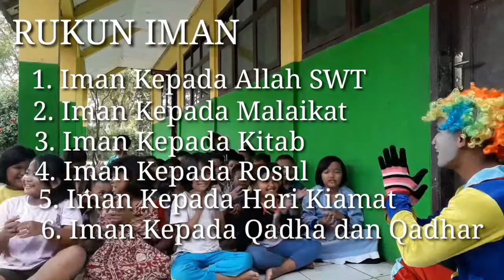BELAJAR DAN BERMAIN BERSAMA OM BADUT LUCU (NAIK BECAK MINI) di Kutagandok Kutawaluya Karawang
Jangan lupa mampir dan tonton video lainnya ya.. 😇

Salam Ceria..

BADUT
BADUT LUCU
BADUT ULANG TAHUN
BADUT ULTAH
BADUT PENGHIBUR
BADUT JATUH
BADUT JALANAN
BADUT SENI
BADUT TOPENG
BADUT MAKE UP
BADUT LUKIS
BADUT HIDUNG MERAH
BADUT RAMBUT WARNA WARNI
BADUT KOSTUM
BADUT RENGASDENGKLOK
BADUT KARAWANG
BADUT JAWA BARAT
BADUT INDONESIA
BADUT ANAK ANAK
BADUT REMAJA
BADUT DEWASA
BADUT ORANG TUA
BADUT JASA
BADUT SEWA
BADUT PANGGILAN
BADUT SULAP
BADUT KOMUNITAS
BADUT SANGGAR
BADUT JOGED
BADUT GOYANG
BADUT NGAMEN
BADUT JENAKA
BADUT KELILING
BADUT HADIAH
BADUT PINATA
BADUT MC
BADUT GEMES
BADUT CERIA

BECAK
BECAK MINI
BECAK MINIKU

Terimakasih